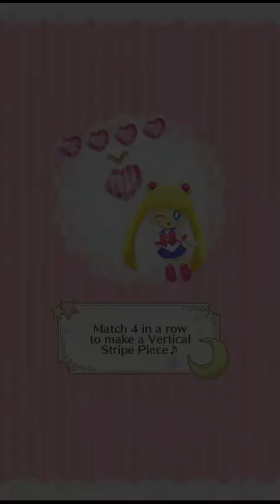Miracle Romance Event Part 14 Course 3 Level 7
Bride Usagi shines through!